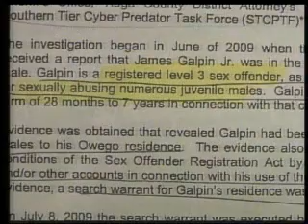03-18-10 sex offender.wmv